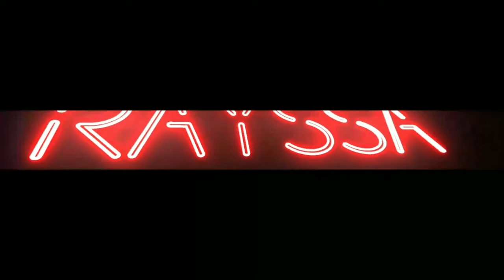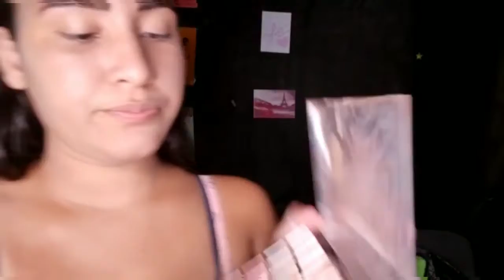Make de ano novo ( deu ruim 🤦🏻‍♀️ )